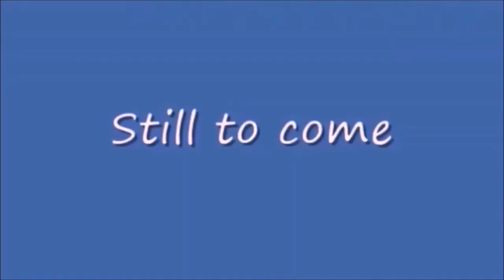Saturday Night Metro 437